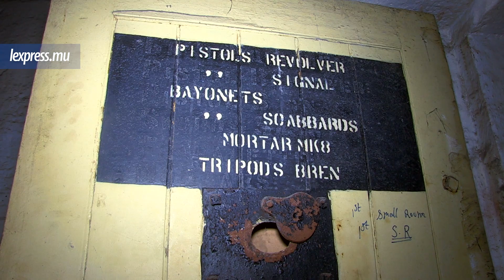Patrimoine: Dans les bunkers du Fort-George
Le Fort-George, qu’on ne présente plus, est situé dans la zone portuaire. Donc, interdite d’accès sans autorisation. «L’express» s’est aventuré dans l’enceinte de ce patrimoine national placé sous la responsabilité du National Heritage Fund. Y compris dans ses casernes, ses entrepôts et ses salles des machines. De véritables bunkers en pierres de taille résistant à toutes les intempéries qui ont frappé l’île jusqu’ici. Suivez le guide…